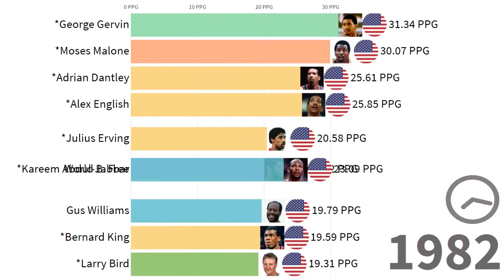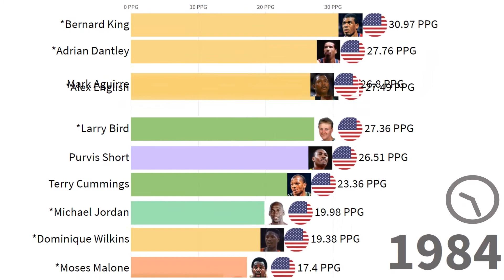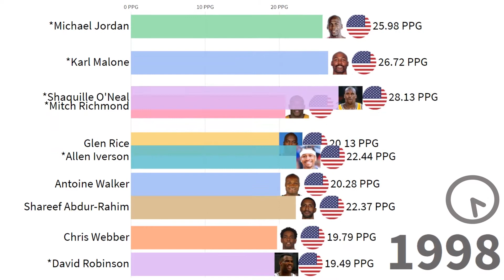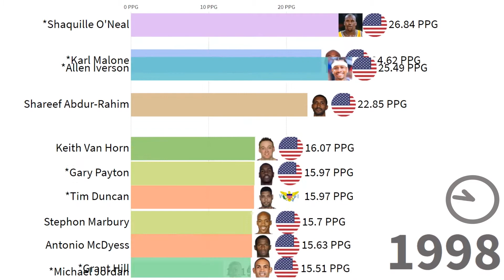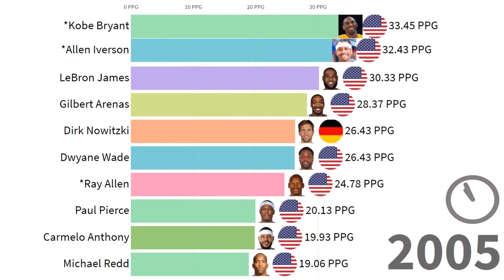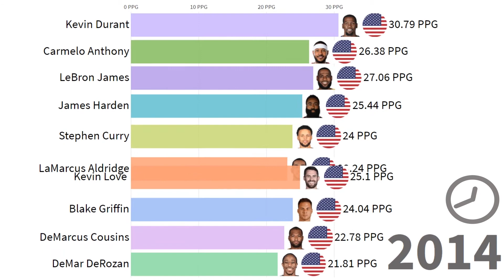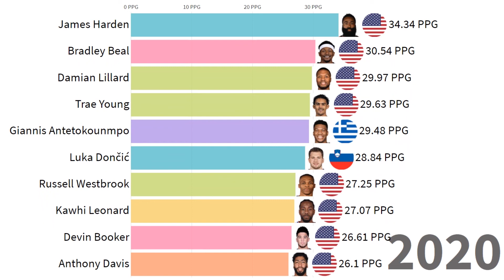NBA Point Per Game Season Leaders 1976~2020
Top 10 NBA players with the highest PPG (Point Per Game) in regular-season from 1976/77 to 2019/20 season. Players with * mark are Hall of Famer. Bar color represents the players' position.